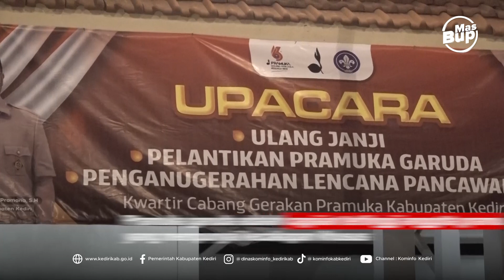Upacara Pelantikan Pramuka Garuda dan Penganugerahan Lencana Pancawarasa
Dalam rangka memperingati Hari Ulang Tahun Pramuka yang ke-63 Tahun 2024 Kwartir Cabang (Kwarcab) Gerakan Pramuka Kabupaten Kediri dan atas nama Kwartir Nasional menyelenggarakan Upacara Pelantikan Pramuka Garuda dan Penganugerahan Lencana Pancawarsa bertempat di halaman belakang Pemkab Kediri,  Selasa (13/8).Kegiatan ini dihadiri Wakil Ketua Kwarcab Kabupaten Kediri Kak Muhsin, pengurus kwarcab, pengurus kwaran se-Kabupaten Kediri, kakak-kakak pelatih dan pembina pramuka, para orang tua/wali pramuka garuda, anak-anak  pramuka siaga, penggalang, penegak pandega Kabupaten Kediri.Ditemui setelah kegiatan Wakil Ketua Kwarcab Kabupaten Kediri Kak Muhsin menyampaikan, hari ini diselenggarakan Upacara Ulang Janji, Pelantikan Pramuka Garuda dan Penganugerahan Lencana Pancawarsa, serta memberikan penyematan tanda kehormatan Lencana Pancawarsa sebanyak 26 orang atas kesetiaanya dan keaktifanya, dalam hal ini mengembangkan gerakan pramuka."Kami juga melantik dan memberikan Penghargaan SK Pramuka Garuda Penggalang sebanyak 160 orang, siaga 152 orang, lenegak 12 orang, pramuka garuda itu merupakan capaian tertinggi dari para anggota pramuka yang mempunyai kecakapan khusus, memenuhi persyaratan umum dan persyaratan lainya," jelasnya.Kak Muhsin menambahkan, dalam kegiatan ini Kak Cicha Ketua Kwarcab Kabupaten Kediri menitip pesan agar anak-anak siaga, penggalang dan penegak yang hari ini dikukuhkan sebagai Pramuka Garuda bisa menjadi teladan untuk memberi semangat belajar kepada anak-anak di gugus depanya serta pemuda lainya."Kegiatan ini juga sejalan dengan progam Mas Bupati yang saat ini menggalakan agar anak-anak di Kabupaten Kediri semua bisa sekolah, dengan demikian kalau kita ambil garis lurus  program-program Gerakan Pramuka Kabupaten Kediri ini sejalan dengan Program Prioritas Pemkab Kediri yang dipimpin oleh Mas Bup," terangnya.